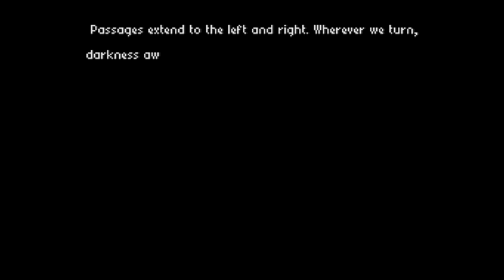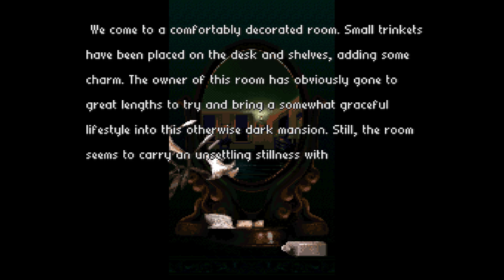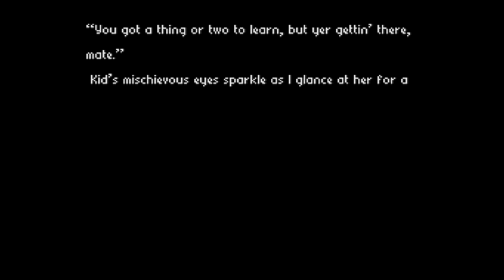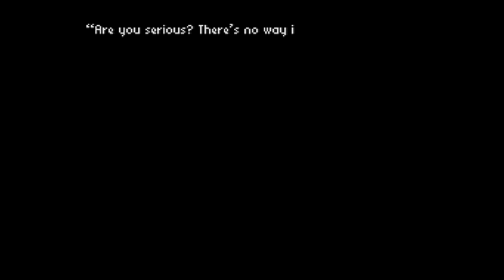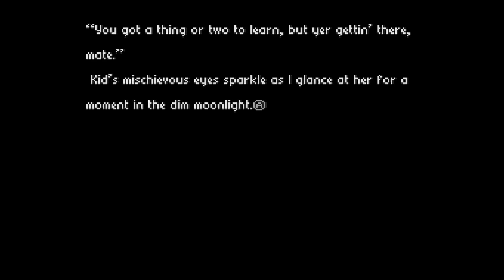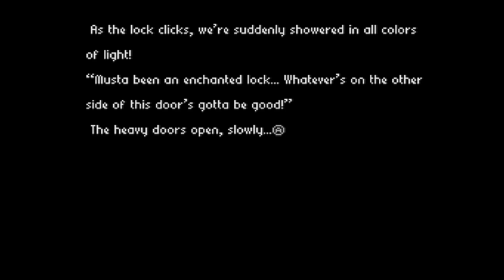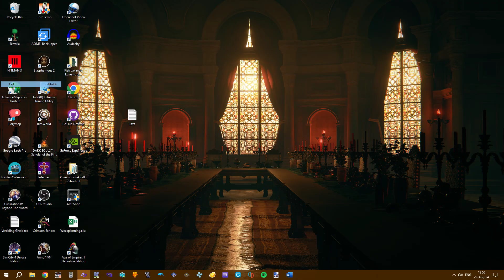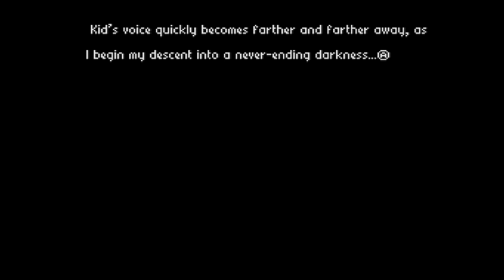Radical Dreamers Part 4 - Game Over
We end this playthrough in failure, as Serge is simply too weak to continue...